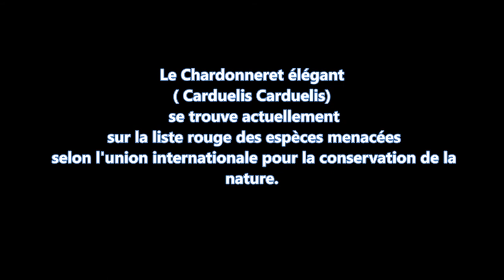LE CHARDONNERET ELEGANT